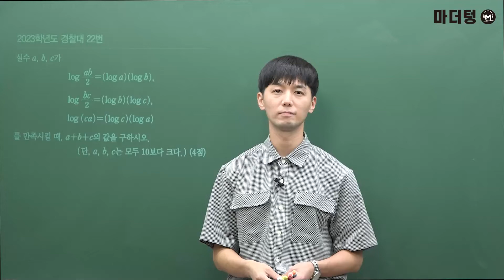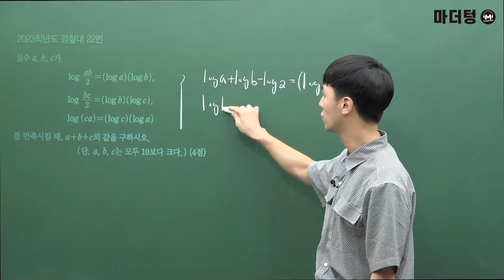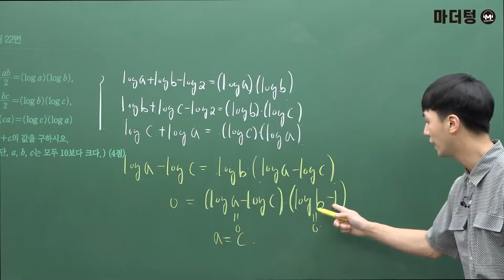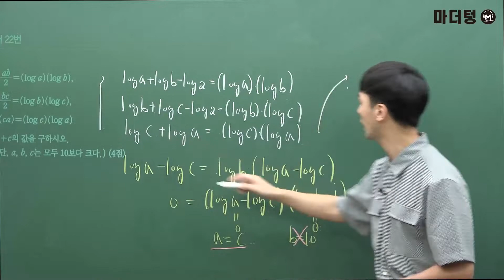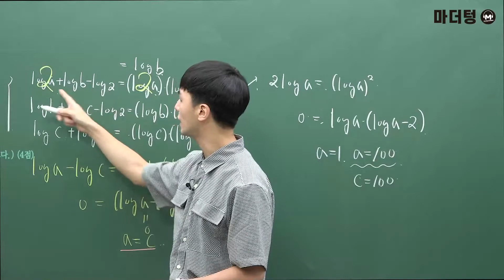마더텅 | 수능기출 수학 | 2023학년도 경찰대 22번 (해설 : 손광현 선생님)